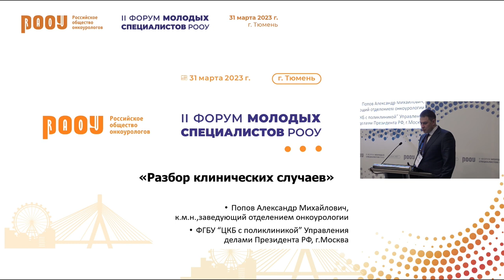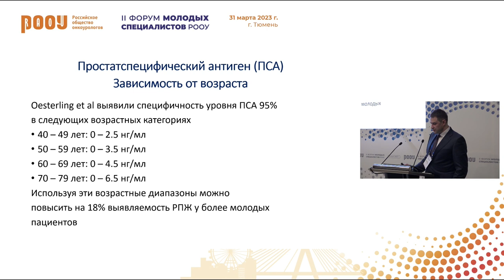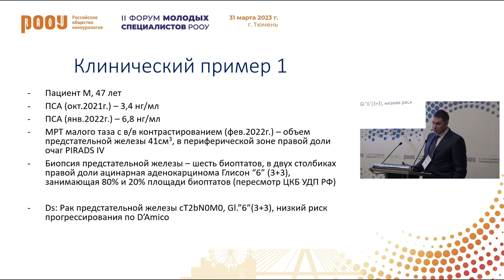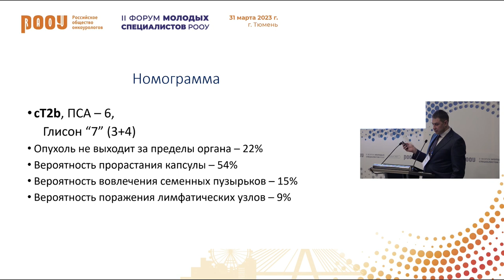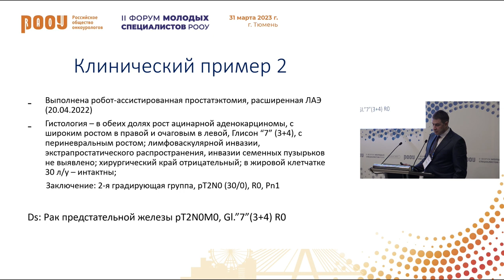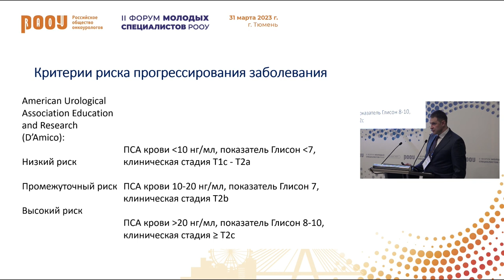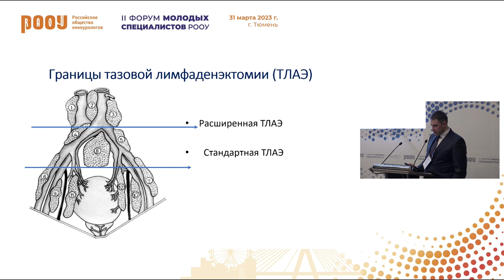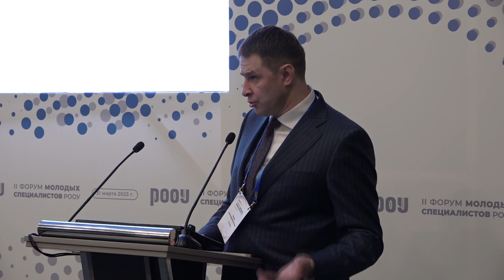Разбор клинических случаев рака предстательной железы. Попов А. М.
31 марта в рамках II Форума молодых специалистов РООУ в г. Тюмень Попов А. М. представил доклад на тему: "Разбор клинических случаев рака предстательной железы".

✅ Эксперт:

👨‍⚕️ Попов Александр Михайлович, к.м.н., член Правления РООУ, заведующий онкоурологическим отделением ФГБУ “Центральная клиническая больница с поликлиникой” Управления делами Президента РФ, г. Москва